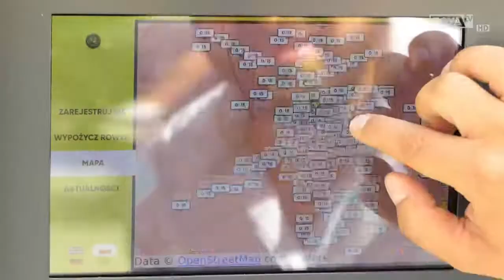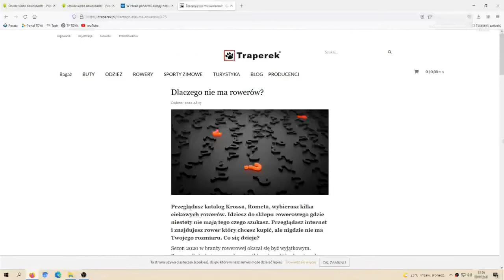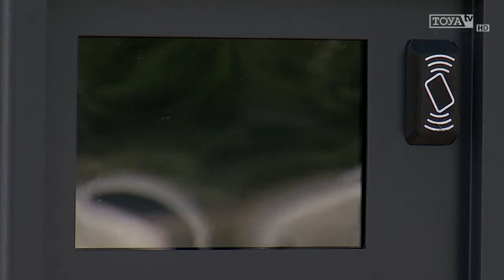Rower Publiczny start tvToya 30 VII 2021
Od jutra powraca Łódzki Rower Publiczny. Opóźniony o 74 dni system startuje jednak w mocno okrojonym kształcie. Zamiast 1500 rowerów - będzie ich 300. Nie będą też działać wszystkie stacje. Warto więc uważać, bo nie wszędzie uda się oddać wypożyczony wcześniej jednoślad.